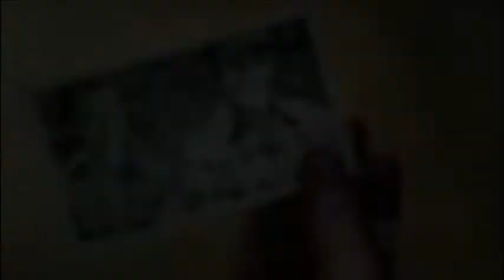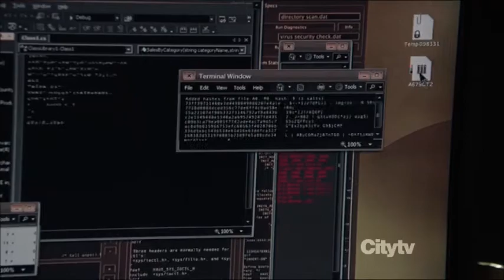New York, New York (Person of Interest)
I want to be a part of it: John Reese, Harold Finch, the Machine, the city. Music by Anna Ternheim.